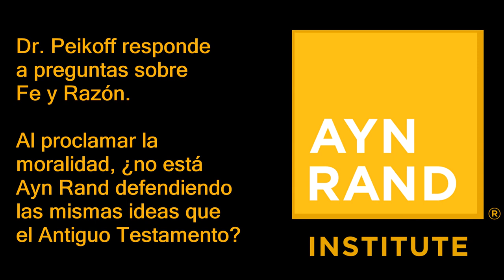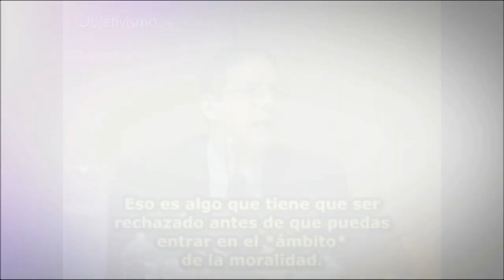Ayn Rand vs Antiguo Testamento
Sin religión, ¿cómo puede uno determinar lo que es bueno y lo que es malo?